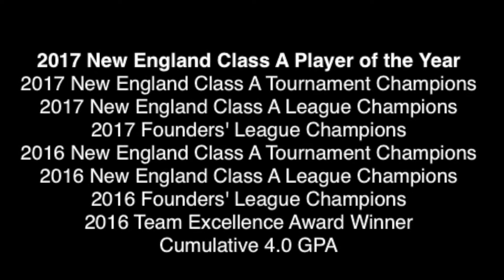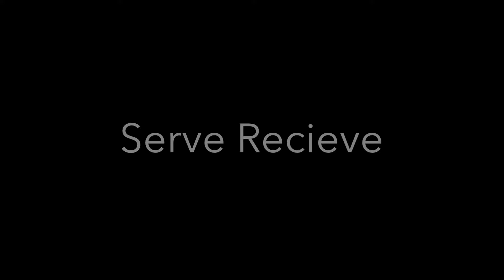Lani Uyeno '19 - Libero #9 - Junior Year Highlights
Lani Uyeno
Class of 2019
#9 Blue or White Jersey